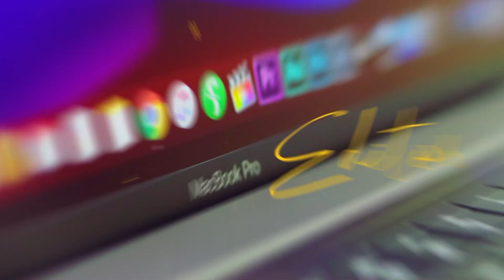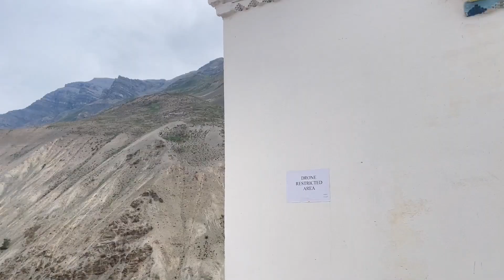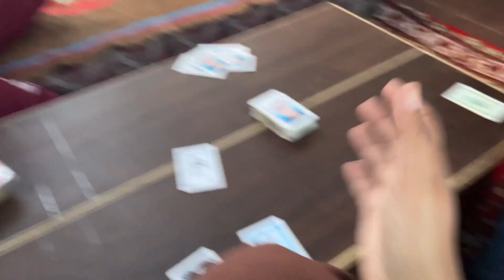Gue Village, भारत-तिब्बत के बॉर्डर पर बसा ये खूबसूरत गांव | यहाँ China का Time Show होता है